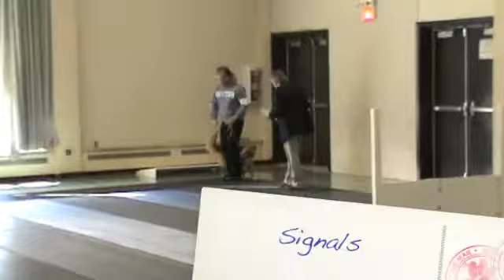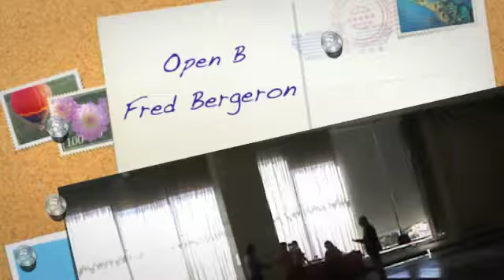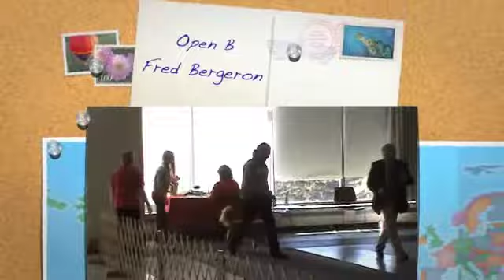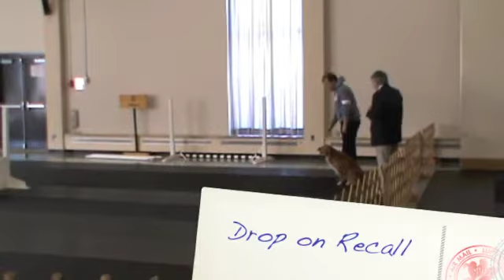Charger's 1st Leg for OTCHX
Charger OTCHX